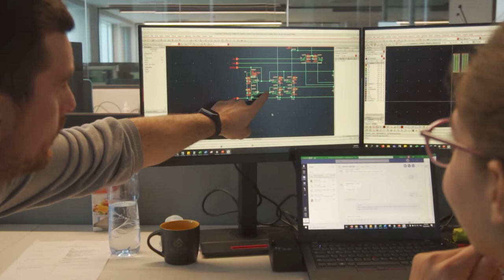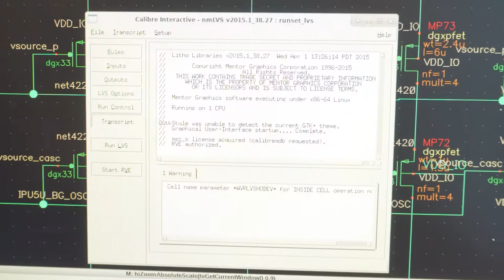Tape out: The Chip is ready! IC Layout Internship Program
Minimize the effects of technological process imperfections, provide the required circuit functionality, and fulfil the factory criteria, so that the integrated circuit can be manufactured. Sounds good? Let’s learn more about IC Layout engineering!

Milos Lazic, Analog IC Layout Engineer at Elsys Eastern Europe, will introduce you to IC Layout engineering and the way you can start your career in this area of expertise. Milos will emphasize the scale of impact and responsibilities IC Layout engineering has in the process of silicon chip development and what it takes to be successful.

Fun fact 1: The layout of analog circuits is designed with Full custom methodology where a layout engineer has absolute control over the positions of each component on the chip and each connection.

Fun fact 2: Did you know that an IC Layout engineer can add his personal signature on every silicon chip he designed?

Apply Now!